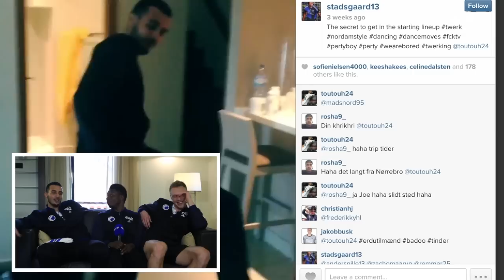Ugens Udlevering: Youssef, Danny og Nicolai | fcktv.dk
Det er igen blevet tid til at hænge holdkammerater til tørre i Ugens Udlevering - eller Ugens Levering, som Youssef Toutouh har døbt det. Her er han sammen med Danny Amankwaa i sofaen med Nicolai Jørgensen som Special Guest Star. Se hver, hvem der bliver kaldt Ståles søn og hvem der er holdets gangster.